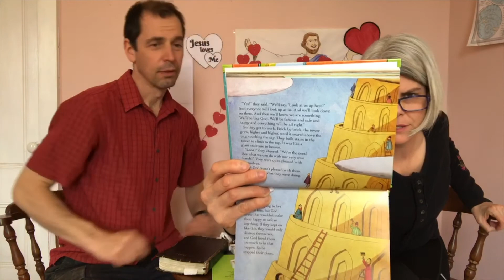Bible Stories 5